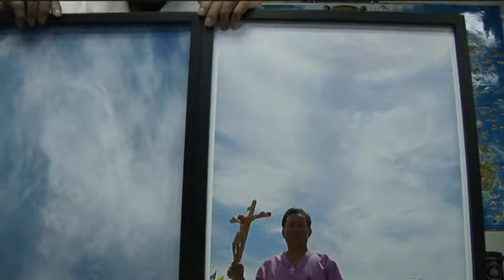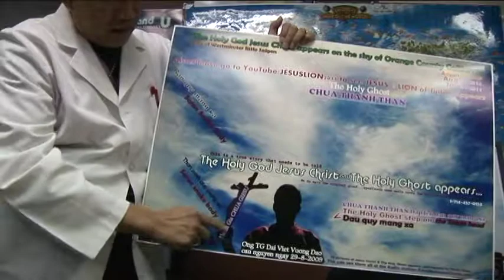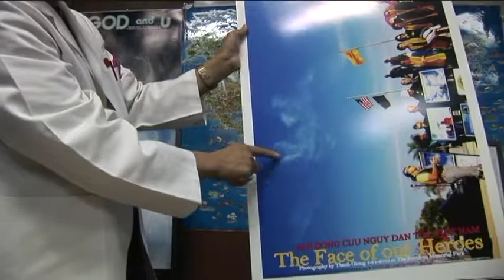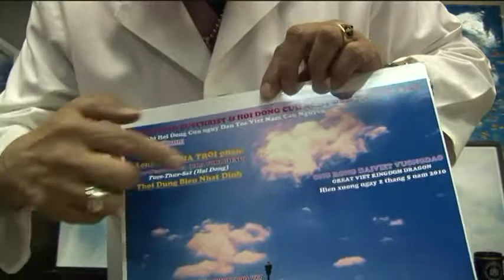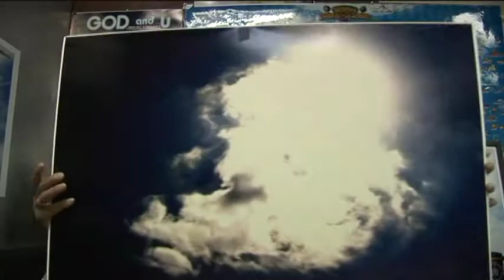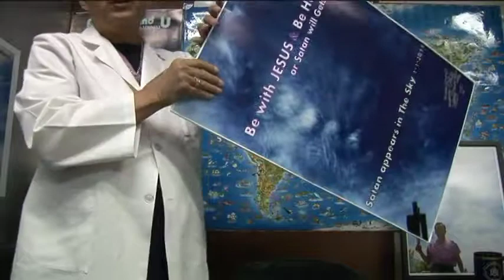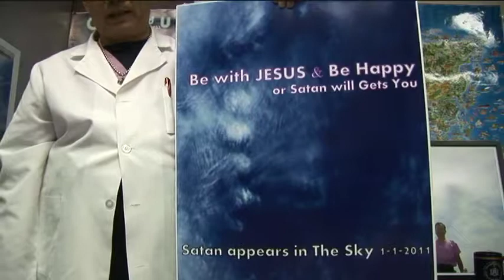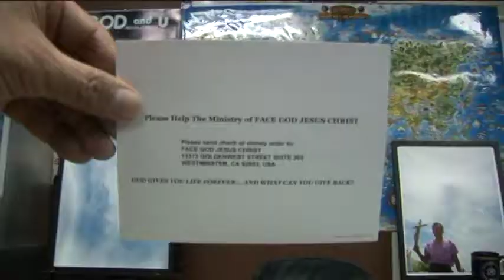Thong bao TAN THE Sap xay Ra (Phase 2)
GOD Appeared Last Warning to the World,All Leaders around the World Must know & everyone on Earth NEED TO KNOW.